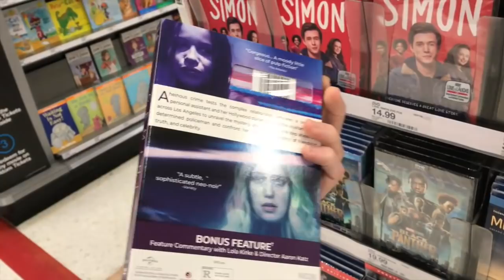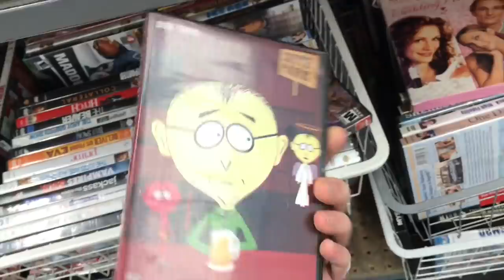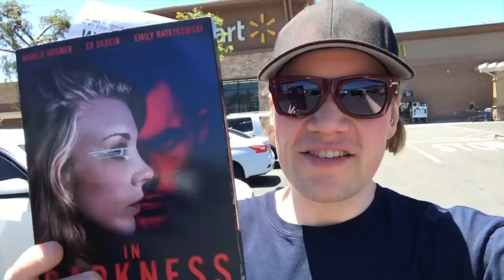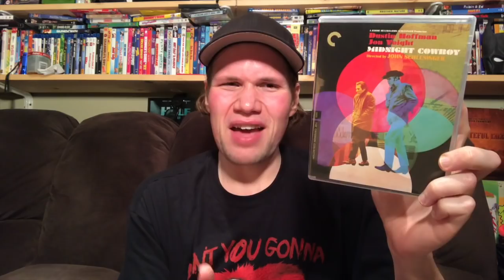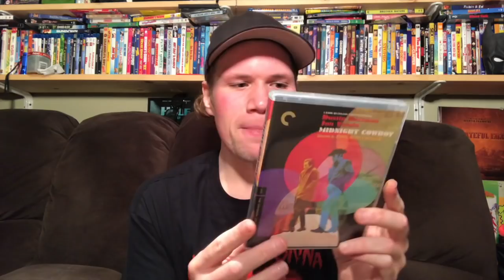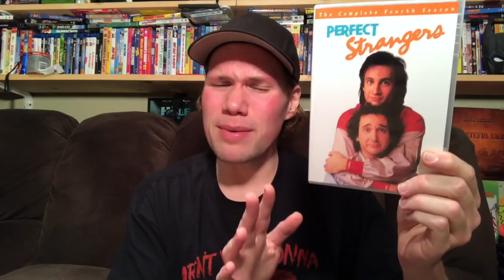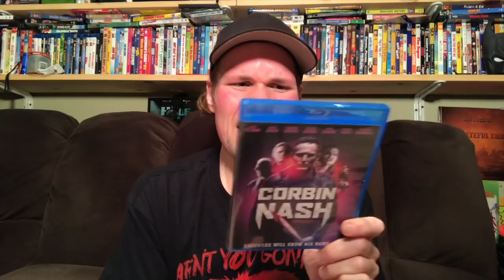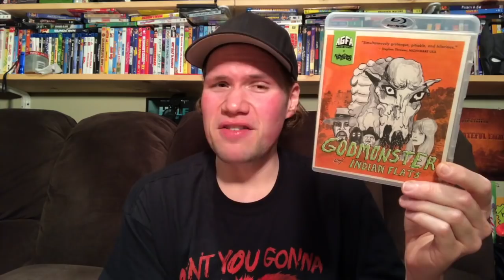Blu-ray / Dvd Tuesday Shopping 6/26/18 : My Blu-ray Collection Series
Some of this weeks new releases I check out today are Gemini, Black Lighting The Complete First Season, Tyler Perry's Acrimony, Terminal, Spinning Man, The Escape of Prisoner 614, In Darkness, The Endless, Mission Impossible 1-5 4k Ultra HD Editions, Jack Reacher 4k Ultra HD, Escape Plan 2 which comes out this friday

I also give a mini movie reviews of Jurassic World Fallen Kingdom, Wont you be my neighbor

**The Blu-rays and Dvds I picked up to were:
- In Darkness Dvd
- It Takes Two Dvd
- Cleopatra 2525

(11:02) Dread Central Presents Directors Cut : Directed by Adam Rifkin - Starring Missi Pyle, Penn Jillette, Harry Hamlin, Lin Shaye, Gilbert Gottfried, Teller, Marshall Bell, Nestor Carbonell

(15:12) Shark Week 30 Years of Draw Dropping Discovery Walmart Exclusive Blu-ray and Dvd Combo

Shark Week Sharktacular Adventures 19 Jawsome Episodes

(18:06) Blockers : Directed by : Kay Cannon - Starring Leslie Mann, John Cena, Ike Barniholtz, Kathryn Newton, Geraldine Viswanathan, Gideon Adlon, Ramona Young

(20:00) Jack Reacher 4K Ultra HD edition Directed by Christopher McQuarrie - Starring Tom Cruise, Rosamund Pike, Richard Jenkins, David Oyelowo, Werner Herzog, Jai Courtney

(21:46) Midnight Cowboy : Directed by John Schlesinger - Starring Dustin Hoffman, Jon Voight, Sylvia Miles

(24:32) Don't Grow Up : Directed by Thierry Poiraund - Starring Fergus Riordan, Madeleine Kelly, McKell David, Darren Evans

(26:40) Step By Step The Complete First Season Dvd

(28:47) Perfect Strangers The Complete Fourth Season Dvd

(29:52) Bus Party to Hell aka Party Bus to Hell : Directed by Rolfe Kanefsky - Starring Tara Reid, Sadie Katz, Devanny Pinn, Elissa Dowling, Ben Stobber, Aaron Groben

(31:11) Corbin Nash : Directed by Ben Jegger - Starring Corey Feldman, Malcolm McDowell, Rutger Hauer, Bruce Davison

(32:48) Bodysnatch : Directed by Louis Benjamin Del Guercio - Starring Sarah Davenport, Reese Mishler, Gillian Shure, Paul Woolfolk

(34:23) The Kaos Brief : Directed by JP Mandarino - Starring Drew Lipson, Charlie Morgan Patton, Marco DelVecchio, Akanimo Eyo

(36:17) Monochrome : Directed by Thomas Lawes - Starring Amy Ambrose, Suzy Bastone, Donna Berlin, Ashley Blake

(36:35) Terminal : Directed by Vaughn Stein - Starring Margot Robbie, Simon Pegg, Mike Myers, Max Irons

(38:09) Blood Theatre : Directed by Rick Sloane - Starring Mary Woronov, Jenny Cunningham, Jonathan Blakely, Andrew Cofrin

(39:58) Grave Robbers aka Dead Mate : Directed by Straw Weisman - Starring Elizabeth Mannino, David Gregory, Jerry Rector, Judith Mayes

(41:50) Godmonster of Indian Flats : Directed by Fredric Hobbs - Starring Christopher Brooks, Staurt Lancaster, E. Kerrigan Prescott

(43:03) China Salesman : Directed by Tan Bing - Starring Dong-Xue Li, Mike Tyson, Stven Seagal